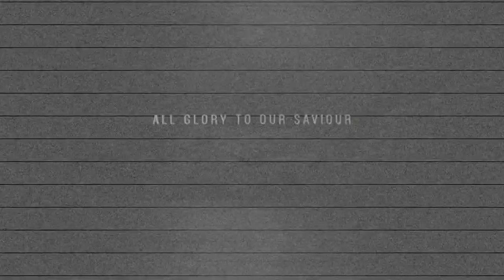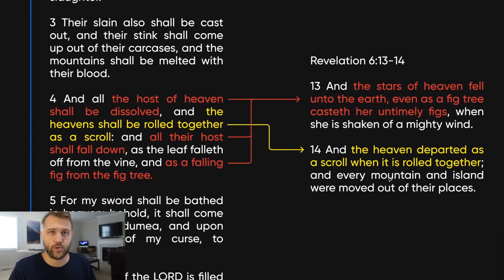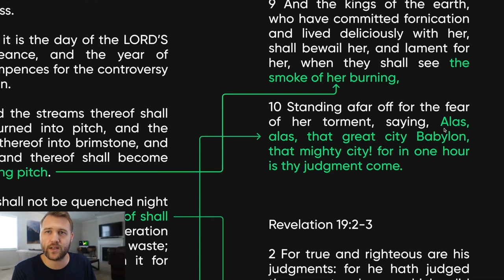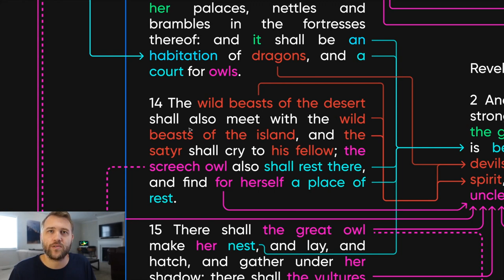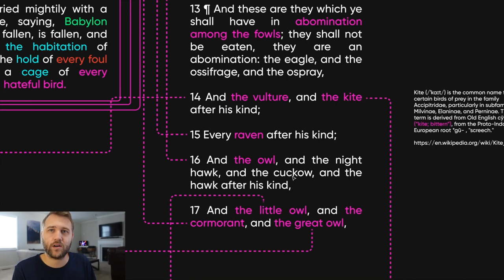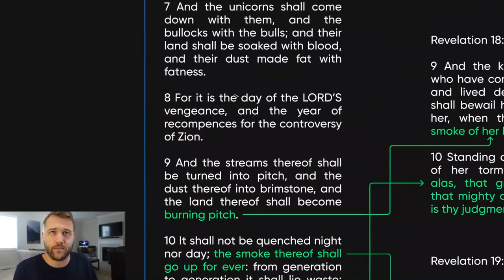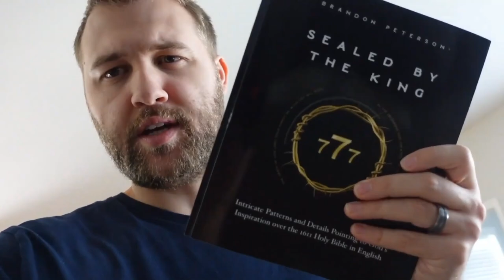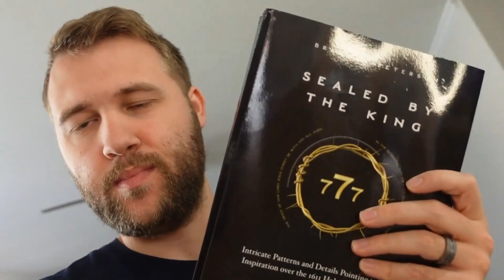BIBLE STUDY The Book of the LORD in the End Times (Isaiah 34)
It seems most Christians have no idea that the Holy Bible was prophesied over 2700 years ago by Isaiah.

This Bible study shows how Isaiah 34:16 is undoubtedly referring to the completed canon of scriptures that abides with us today.

No obscure references. 100% in-context, scripture with scripture.

This prophecy challenges us to know WHICH Bible is the ACTUAL book of the LORD.

That book is unquestionably the 1611 King James Bible, which is more intricately demonstrated in Part 2 of this Bible study (The 1611th Mention of LORD) -    • The 1611th Mention of LORD (And Why I...

Amazon (Paperback)
Video Preview:    • BOOK ANNOUNCEMENT: Sealed By The King

Reach out any time!
Brandon P